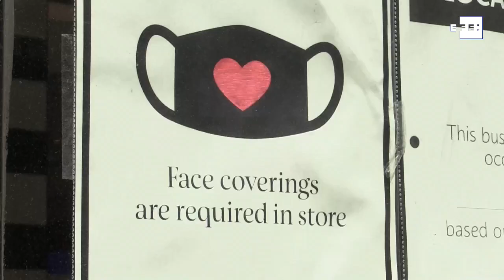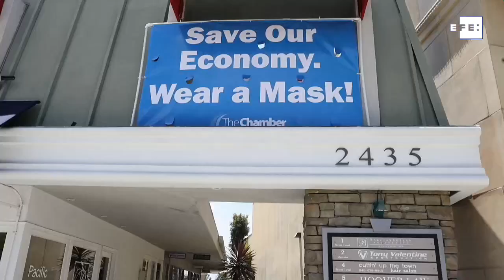EE.UU. pide a vacunados llevar mascarilla en interiores en casi todo el país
Varias ciudades, 28 jul (EFE/EPA).- La rápida expansión de la variante delta llevó a las autoridades sanitarias de Estados Unidos a recomendar que los vacunados vuelvan a llevar mascarilla en interiores en la mayor parte del país, además de en las escuelas.